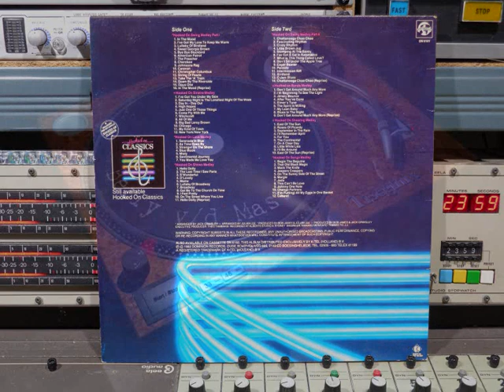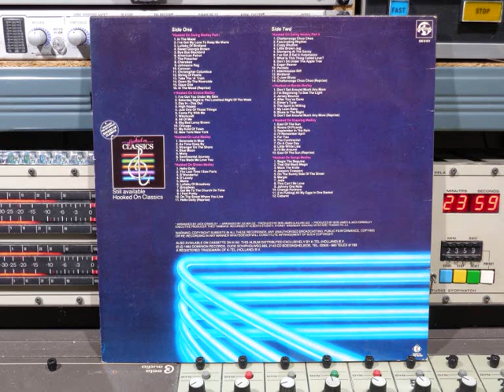The Kings Of Swing Orchestra Hooked On Swing Remasterd By B.v.d.M 2019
The Kings Of Swing Orchestra  Hooked On Swing
Remasterd By B.v.d.M 2019
 Hooked On Swing Medley Part I  ( 00:00 )
01 In The Mood
02 I've Got My Love To Keep Me Warm
03 Lullaby Of Birdland
04 Sweet Georgia Brown
05 Bye Bye Blackbird
06 American Patrol
07 The Preacher
08 Cherokee
09 Johnson Rag
10 Caravan
11 Christopher Columbus
12 String Of Pearls
13 Take The 'A' Train
14 Down By The Riverside
15 Opus One
16 In The Mood (Reprise)
 Hooked On Sinatra Medley  ( 05:58 )
17 I've Got You Under My Skin
18 Saturday Nights Is The Loneliest Night Of The Week
19 Day In - Day Out
20 High Hopes
21 Just One Of Those Things
22 Come Fly With Me
23 Witchcraft
24 All Of Me
25 Big Bad Leroy Brown
26 Chicago
27 My Kind Of Town
28 New York/New York
 Hooked On Love Medley  ( 10:24 )
29 Serenade In Blue
30 As Time Goes By
31 Stranger On The Shore
32 Blue Moon
33 Misty
34 Sentimental Journey
35 You Made Me Love You
 Hooked On Shows Medley  ( 15:23 )
36 Hello Dolly
37 The Last Time I Saw Paris
38 S' Wonderful S' Marvelous
39 It's De Lovely
40 Mame
41 Lullaby Of Broadway
42 Broadway
43 Get Me To The Church On Time
44 I Feel Pretty
45 On The Street Where You Live
46 Hello Dolly (Reprise)
 Hooked On Swing Medley Part II  ( 19:31 )
47 Chattanooga Choo Choo
48 Fascinating Rhythm
49 Crazy Rhythm
50 Little Brown Jug
51 Stomping At The Savoy
52 I've Got A Gal In Kalamazoo
53 What Is This Thing Called Love?
54 Don't Sit Under The Apple Tree
55 Eager Beaver
56 Perdido
57 Intermission Riff
58 Birdland
59 C-Jam Blues
60 Chattanooga Choo Choo (Reprise)
 Hooked On Bands Medley  ( 25:27 )
61 Don't Get Around Much Any More
62 I'm Beginning To See The Light
63 Jersey Bounce
64 After You've Gone
65 Elmer's Tune
66 The Spirit Is Willing
67 My Lean Baby
68 Blues In The Night
69 Don't Get Around Much Any More (Reprise)
 Hooked On Shearing Medley  ( 30:04 )
70 East Of The Sun
71 Roses Of Picardy
72 September In The Rain
73 I'll Remember April
74 For You
75 The Continental
76 On A Clear Day
77 Little White Lies
78 I'll Be Around
79 East Of The Sun (Reprise)
 Hooked On Songs Medley  ( 35:10 )
80 Begin The Beguine
81 That Old Black Magic
82 Mack The Knife
83 Jeepers Creepers
84 On The Sunny Side Of The Street
85 Margie
86 Jada
87 This Can't Be Love
88 Johnny One Note
89 Change Partners
90 (I'm Putting) All My Eggs In One Basket
91 Cabaret
Dominion Records ‎Nr:  DN 6161